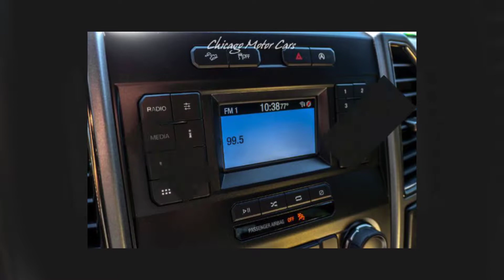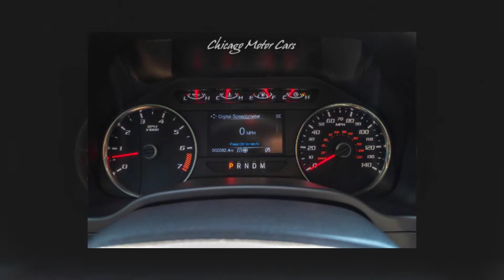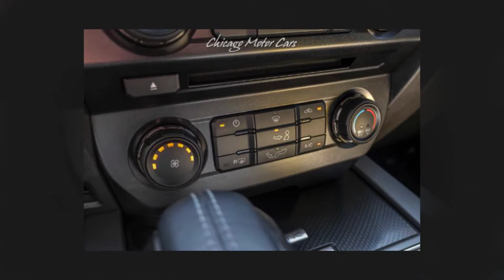2018 FORD F-150 RAPTOR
Chicago Motor Cars is proud to present this beautiful 2018 FORD F-150 RAPTOR for sale You can view all of our New and Used Vehicles for sale by visiting our showroom
Stock Number Below
16253